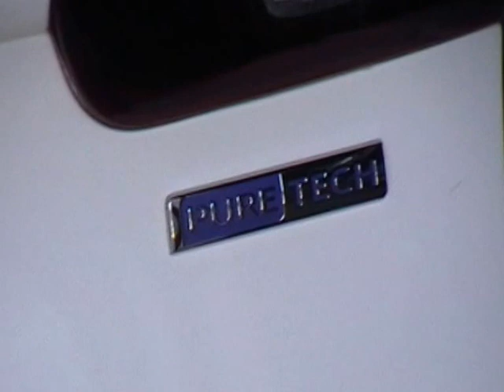Peugeot Nová 2008 1.2 PureTech CZ ( the trunk of the car )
Ukázka zavazadlového prostozu vozu Peugeou Nová 2008 se zarážky do zavazadlového prostoru Peugeot.